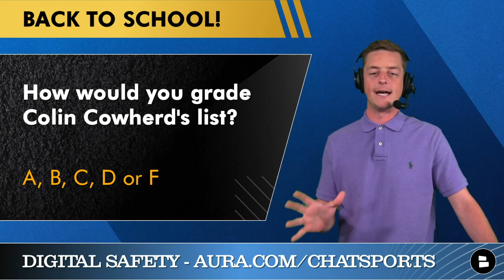NBA Rumors: REACTING TO Colin Cowherd’s Top 20 NBA Players Last 20 Years Ft. Steph Curry & LeBron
On today’s NBA Now by Chat Sports we are reacting to a fascinating list put together by Colin Cowherd, where he put together a list of his top 20 NBA players over the last 20 years, which features some surprises, facts and snubs. Chat Sports host Chase Senior takes a look at the list, offers his thoughts on Cowherd’s list and passes along his biggest takeaways on our NBA news and NBA rumors show!

Our friends at Aura are offering a FREE 14 day trial for identity protection and digital security.

Colin Cowherd’s list, which he discussed on the Colin Cowherd Podcast on The Volume Podcast Network. You may have heard of The Volume through the Draymond Green Show:
#15: Dirk Nowitzki - More points than any international player in NBA history. Arguably greatest upset. 2011 over the Miami Heat - 14-time All-Star
#14: Allen Iverson - MVP out of the 20-year window. Iconic, 2-time scoring champ and 2-time steal champ. Out of the league for a decade, people still reference the press conference
#13: Paul Pierce - One of the most underrated stars. Outdueled Kobe for an NBA Finals MVP
#12: Kyrie Irving - One of the biggest shots in NBA history, 2016 vs. Warriors, best small finisher at the rim among small guards
#11: Kawhi Leonard - Better get a basket, get a stop guy? Two tiles, two Finals MVP’s. Would be higher if he played more. Higher winning percentage than any great player over the last 20 years
#10: Chris Paul - 12-time All-Star, won everywhere he’s played. Consummate pro. New Orleans, Clippers, Rockets, Suns. Cliff Paul is also famous
#9: Giannis - So great, but he missed the first portion of this timeline. NBA Finals MVP, a title, multiple MVP’s. The best offensive closer and defensive player in the game. Body and game are unique. He’s our new Lebron
#8: Kevin Garnett - Better than one-name players? Initial players- KG. 1-time MVP, DPOY, 11-time All-Star NBA championship, all-defensive player multiple times
#7: Tim Duncan - Resume of a champion, a personality of an accountant. 12-time All-Star, 5-time All Defense. Beginning, middle and end of the Spurs dynasty
#6: Dwyane Wade - Any player more popular in a single city? Three titles, 13 All-Stars over 20 years, Heat franchise leade in almost any category and recruited stars like SHAQ and LeBron
#5: Kevin Durant - All-time shot maker. Could beat Michael Jordan 1-v-1. Two time champ, two-time NBA Finals team on arguably the best team the last 20 years. Higher PPG than anybody on the list
#4: SHAQ: Unstoppable. More endorsements than any active or inactive player. Jersey retired with two teams. On TV
#3: Steph Curry: Changed the game at three levels: High school, college, pro. Three rings, only unanimous MVP in NBA history. Ballhandling, shooting - Best ever? Selfless superstar
#2: Kobe Bryant - Three titles with two different centers. MVP’s, scoring champ, All-NBA First-Team 11 times. More artistic than Jordan. Great on defense too. Corporate and cool like Jordan. Last game, dropped 60. Always a flair for the dramatic
#1: LeBron James: 4 MVP’s, 4 titles and 4 Finals MVP’s, 18 All Star appearances, most points combined in regular season and playoffs. Can do everything. Incredibly unique. Empowered players and mobility and the league has never looked back.

Chat Sports will be live for the 2022 NBA Draft! We also give you the best NBA rumors and NBA news!

If you’ve been part of the movement… LIKE THE VIDEO!
What year did you first fall in love with the NBA?
Who’s your favorite player of all-time?
How would you grade Cowherd’s list? A, B, C, D or F

Hit up @Chat Sports  for more NBA coverage!

- NBA Rumors Are HOT: Zach LaVine & Bradley Beal To Blazers? Donovan Mitchell Trade? NBA Draft Rumors
NBA Rumors Mailbag: Steph Curry NBA Finals MVP, Zach LaVine Re-Sign With Bulls? Spurs Draft Targets
- NBA Rumors: Patrick Beverley Trade To Heat? D’Angelo Russell To Knicks? Quin Snyder OUT As Jazz HC